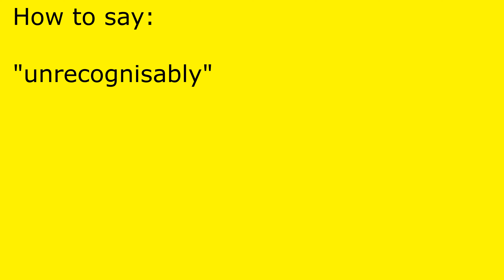How to pronounce unrecognisably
unrecognisably pronunciation.